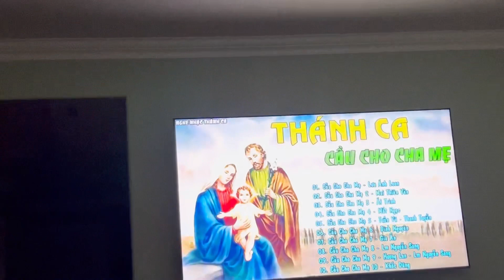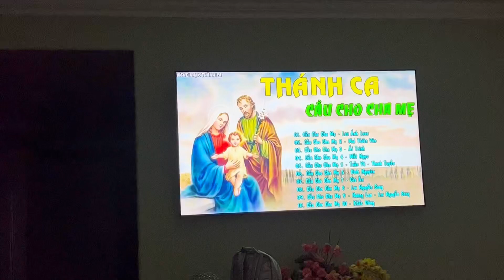Có 3 cô xuất sắc trong vai “ Tì Nữ “còn Bà 8 thì...? - Má đi “ Khám Điền Thổ “ xóm chị Khanh .